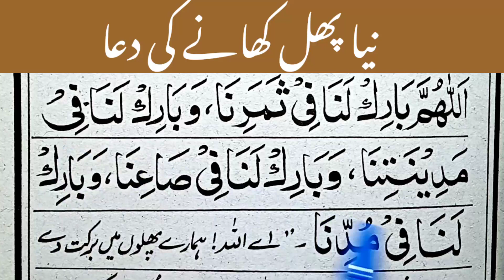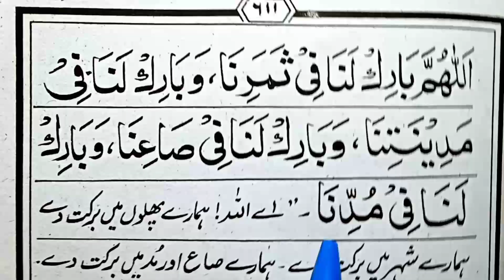Naya phal khane ki dua | dua for eating fruit | Dua for Eating New frut